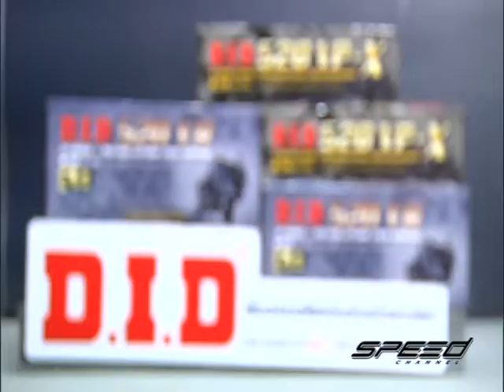Speed Rider OA 22 02 2017 B3